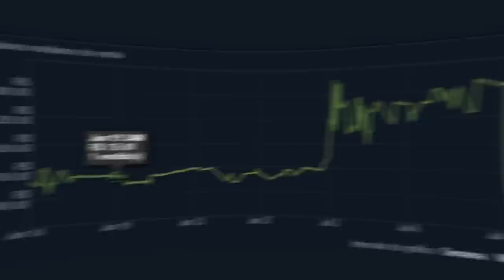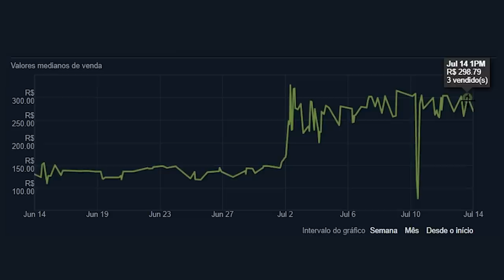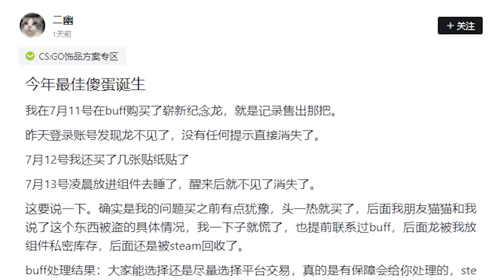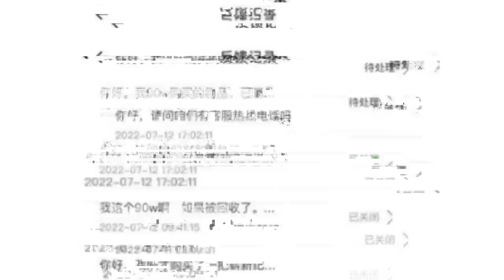o primeiro caso de uma SKIN DELETADA no CS:GO... (valve continua interferindo no mercado)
Confira as notícias da semana sobre o Mundo das Skins do CS:GO (novo craft da AK Ice Cooled, AWP Dragon Lore retirada de inventário pela VALVE e etc.)